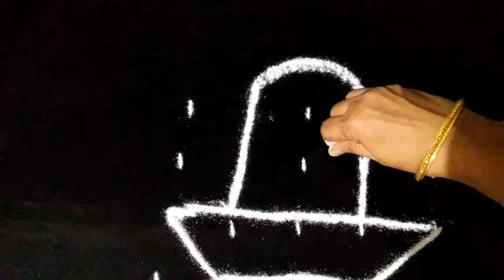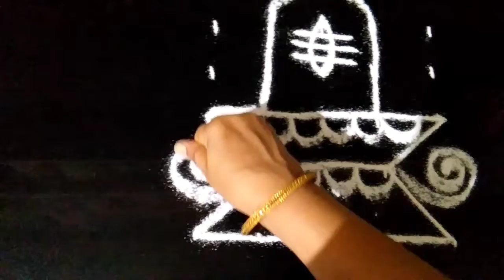சிவராத்திரி கோலம்|Maha Shivaratri special|Simple Shiva Lingam kolam,rangoli with 5 × 5 dots